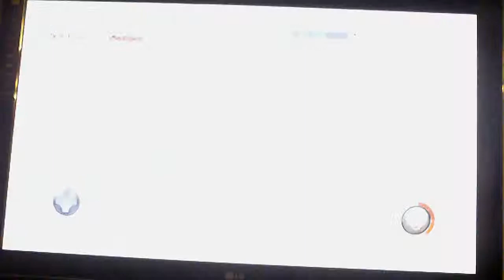RESIDENT EVIL RACCOON CITY ONLINE PLAY VID1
ONLINE PLAY TEAM ATTACK